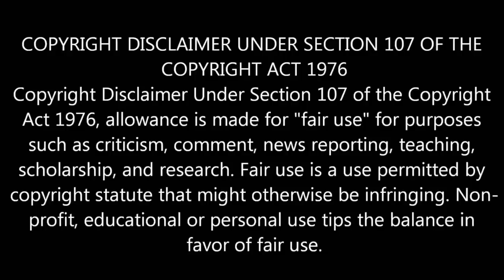அஜித்துடன் இணையும் படம் குறித்து பேசிய முருகதாஸ் | Thala ajith | Viswasam